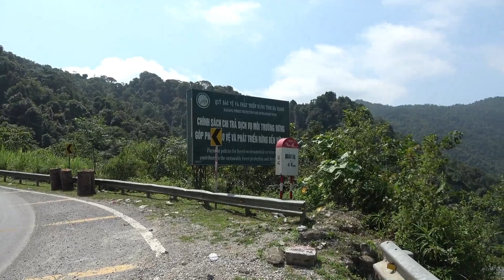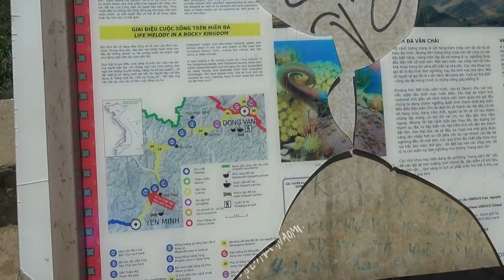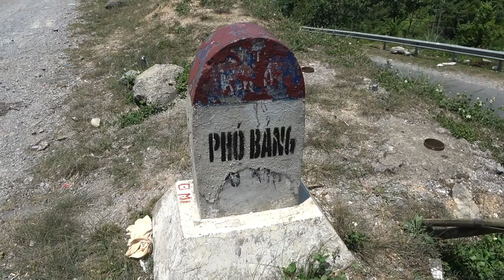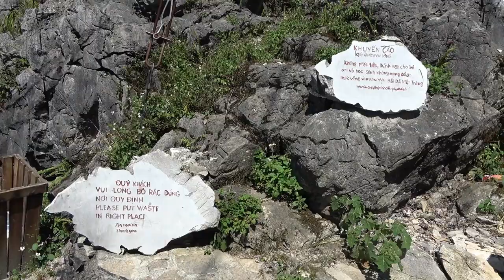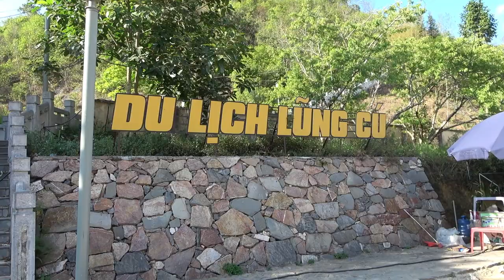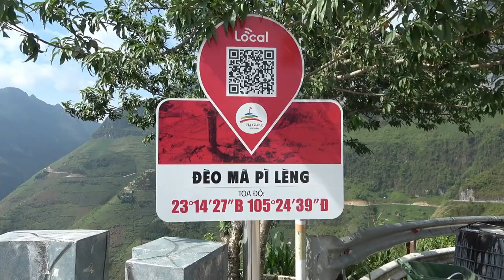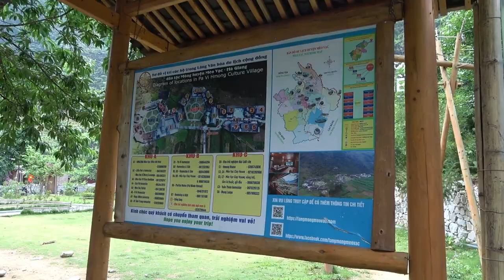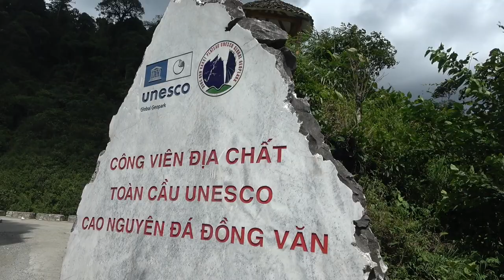ep.85 | 미쳐버린 자연 경관, 하장 1박 2일 로드 트립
유네스코 세계지질공원으로 등재된 하장 로드 트립 다녀왔습니다
1박 2일동안 오토바이만 16시간 이상 탄거 실화?
살면서 처음 보는 풍경의 연속!
그래서 지루할 틈이 없었던 투어!

00:00 인트로
05:13 꽌바 헤븐게이트
06:51 요정 가슴 산
08:07 외로운 나무
08:44 라오 바 차이 뷰 포인트
09:42 반 차이 스톤북
12:17 동반 플래토
13:48 캐 리아 파노라마
16:39 룽꾸 플레그 포인트
18:31 2일차 시작
19:45 마피랭 협곡
20:07 마피랭 협곡 뷰 포인트
22:02 흐몽 마을
24:42 옌민 라이스 테라스